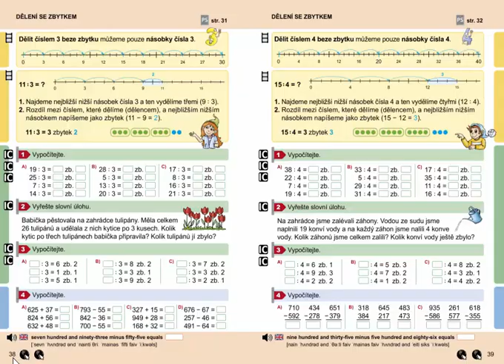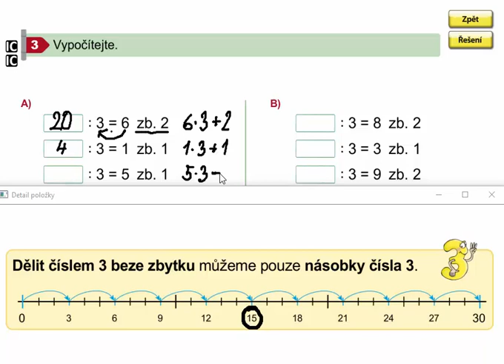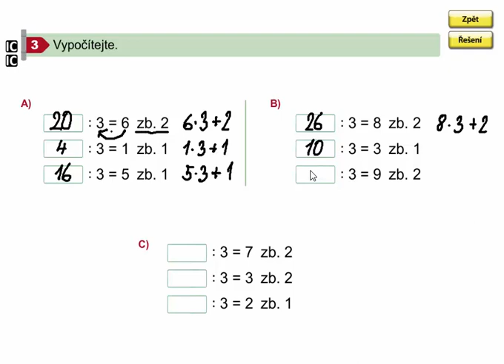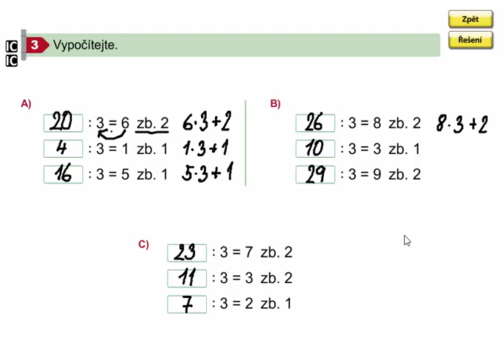Dělení 3 se zbytkem(dopočítávání dělence), Matýskova matematika 8. díl, str. 38, cv. 3